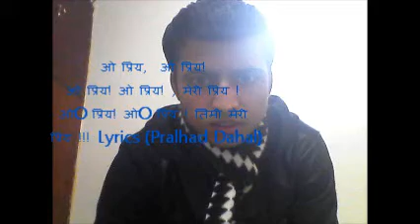Oh priye Oh priye New Song Of Pralhad Dahal